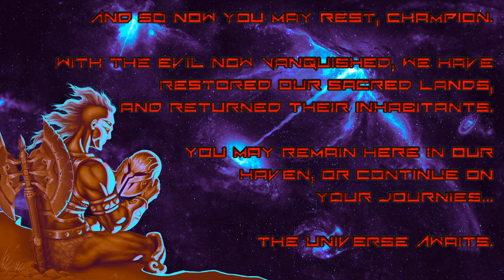Amid Evil - Dark Heart (E7M4) Evil Difficulty - All Secrets - Warrior Mode Playthrough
-X3DAudio HRTF audio (WEAR HEADPHONES! IRC_1037 preset)
-Evil Difficulty
-All Secrets
-Most Enemies (killcounts are still glitched, but I try to kill them all if I can)
-Warrior Mode (axe starts)
-No Commentary

Secret #1 0:07
Secret Developers' Room 5:57

The final boss in Amid Evil, in true retro FPS fashion, is a huge letdown. At first, it might seem tough, but Evil's AI pattern can be used against it. It always uses the attack from the Mana pool closest to you. The Red and Purple Mana attacks are quite hard to dodge, the Blue and Green Mana attacks less so. Much less.

Basically, all you have to do is crouch behind the Green Mana pool and its beam attack will never hit you. Almost never. Evil is invincible to normal attacks and can only be harmed by soul mode-powered attacks. However, Evil is weak to Green Mana attacks and the Whisper's Edge (slot 3) happens to give you very large soul boosts with each hit. Crouch behind the Green Mana pool, use the edge of the Whisper's Edge to hit its face, then use the soul mode-powered Star of Torment (slot 6) when it stops attacking.

Repeat this tedious process until Evil goes into the final attack phase where it shoots black holes at you that are somewhat tricky to dodge if you're not paying attention. At this point, you can tank a lot more damage than it can so don't worry. Spam soul mode-powered Aeturnum (slot 7) shots to rapidly drain its health, but make sure you scatter them out so they don't all detonate behind one another and kill you. Once Evil grabs you, equip the Axe (slot 1) and cut off its finger to beat the game.

Don't forget to check the staircase under where the Ancients are to get the Developers' Room achievement!